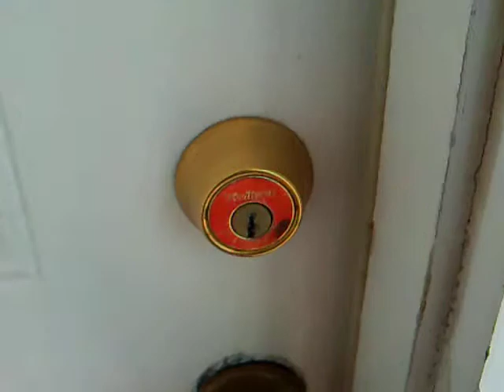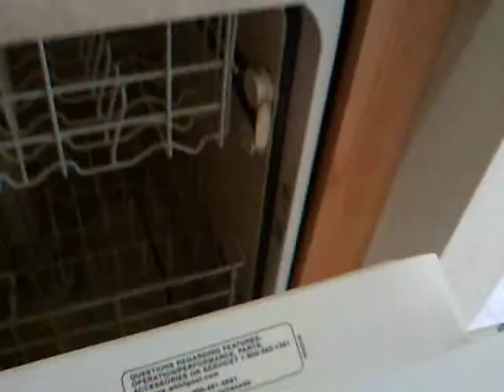16860 B Huntington Move out 3/20/15